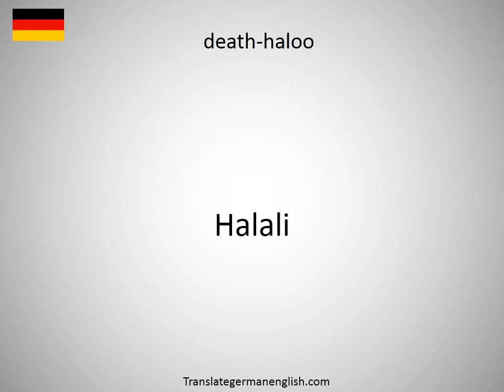How to say death-haloo in German?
How to say death-haloo in German? Learn the pronounciation death-haloo! How to Pronounce death-haloo. Expand your vocabulary, learn German words. Practice German online. Use this free pronunciation guide to practice words at a time. Learn German for free. Thank you for viewing, please like or subscribe! hoe om te sê, si të thuash, እንዴት እንደሚናገር, wie sagt man, comment dire, come dire, como dizer, как сказать, nasıl denir, cómo decir, 怎么说, πώς να το πω, hoe zeg je.